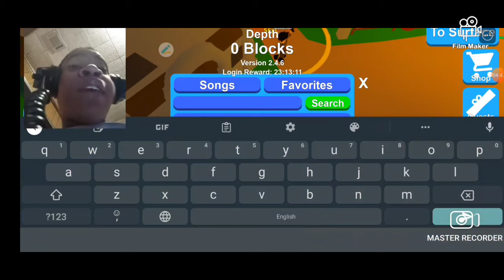mining simulator PT 3